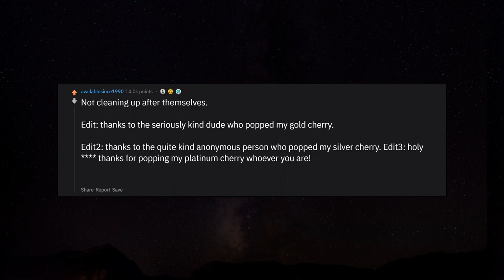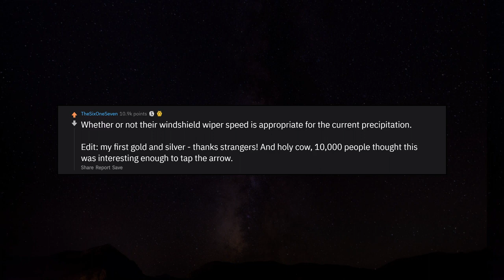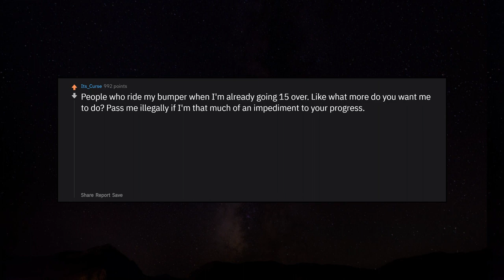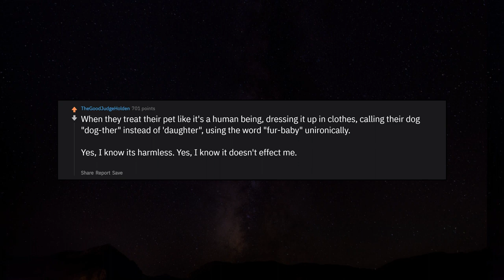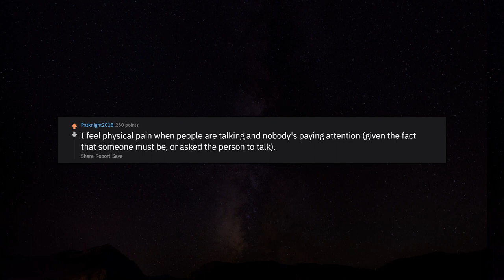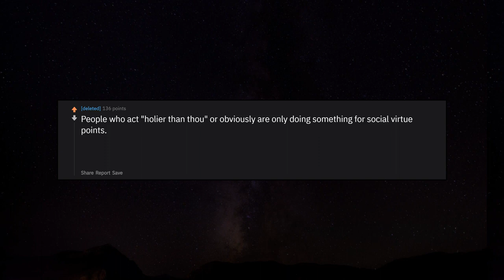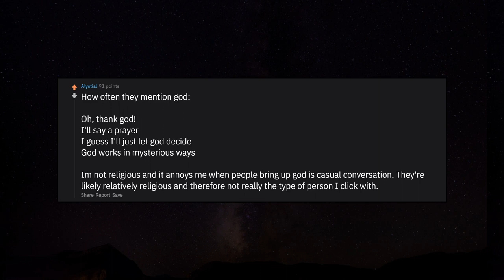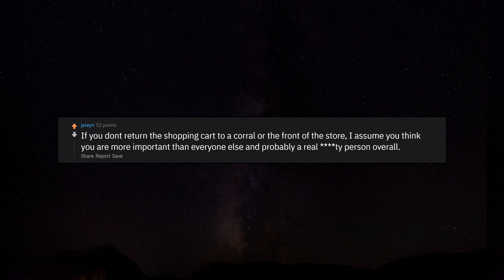What Are Some Small Things That You Silently Judge People On? r/AskReddit Reddit Stories | Top Posts